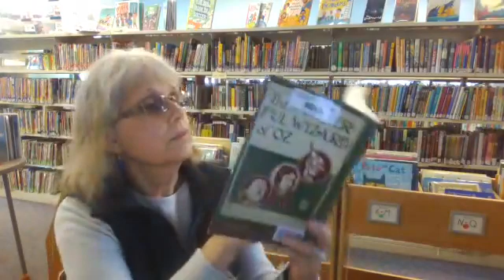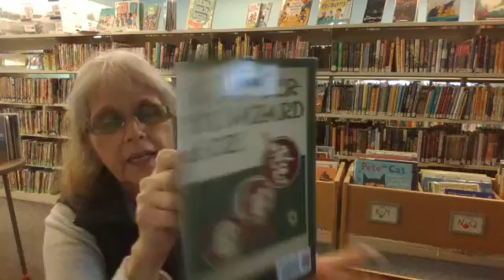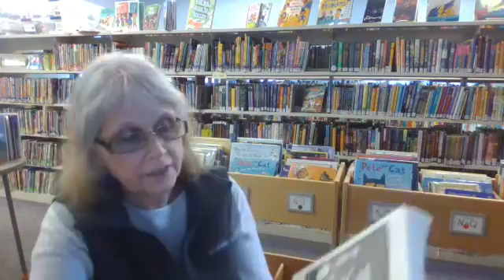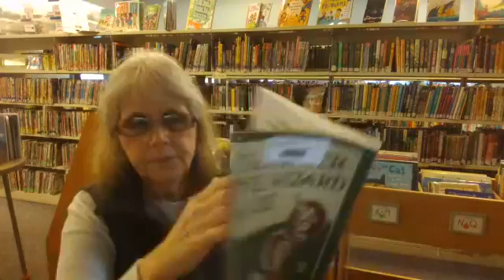Mrs Ballou Reads - The Wonderful Wizard of Oz 9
The last three chapters of The Wonderful Wizard of Oz by L. Frank Baum, pictures by W.W. Denslow.